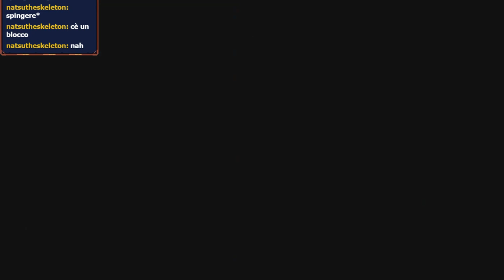Super Mario Maker 2 - Trolled V2 di Natsuh 6F5-88N-4MF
Super Mario Maker 2 - Trolled V2 di Natsuh 6F5-88N-4MF -- Watch live